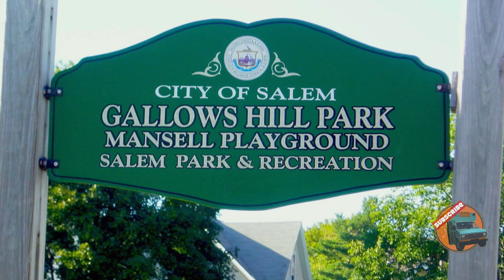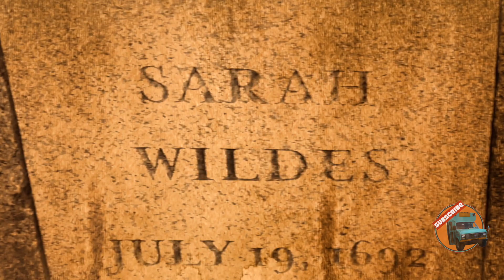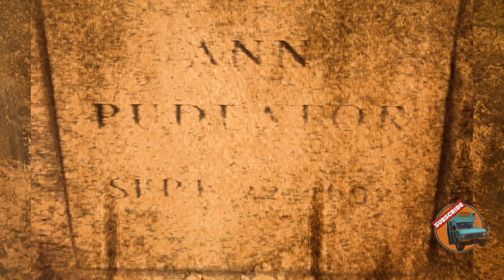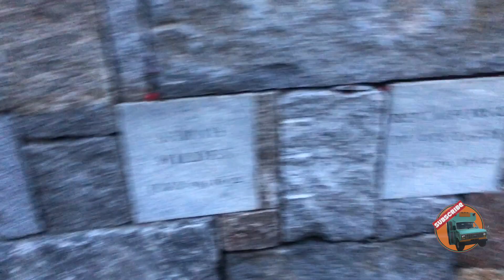Do You Know The Story of the Salem Witch Trials? The Tragic Site of Gallows Hill Has Been Found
Scientists recently confirmed the site of Gallows Hill in Salem MA, where the convicted victims of the Salem Witch Trials were hanged. I visited its unassuming location and was really swept up in its somber meaning, until a stranger provided some very odd comic relief.

You can find all my links, plus shop my VINTAGE STORE, at my There's a lot more there, too including blogs and other surprises. (Currently under construction - check back soon!)

Send mail to:
Maximalist Minibus
195 Bear Hill Rd, Unit i-3

MUSIC used in this episode: "Dangerous Game" by Julie Roberts